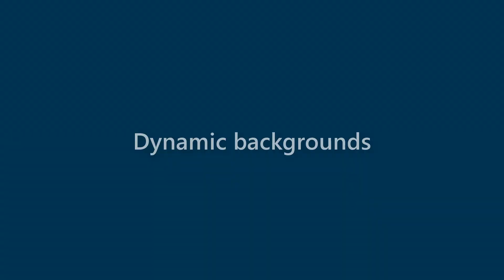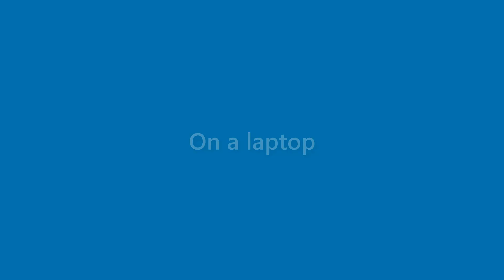Edgar Shannon - appearance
Name Look - Edgar Shannon - appearance. In this video we present "Edgar Shannon" name look and feel in various scenarios.
This video will cover:
How does "Edgar Shannon" look as a personal letterhead?
How does "Edgar Shannon" look on a business card?
How does "Edgar Shannon" look on a computer/laptop screen?
How does "Edgar Shannon" look with different background colors?
How does "Edgar Shannon" look with various fonts?